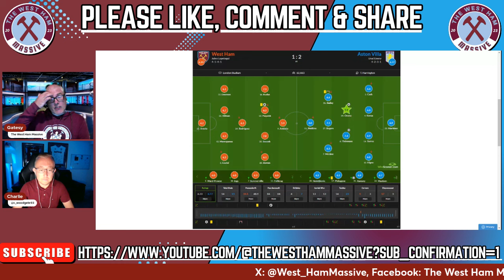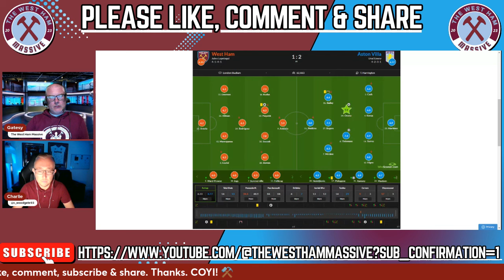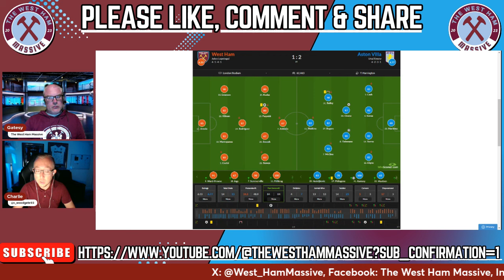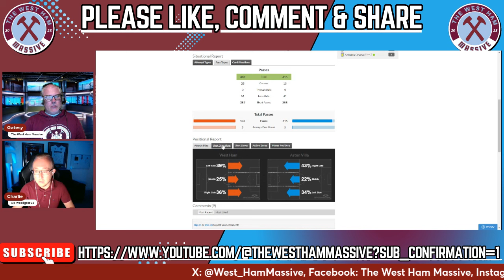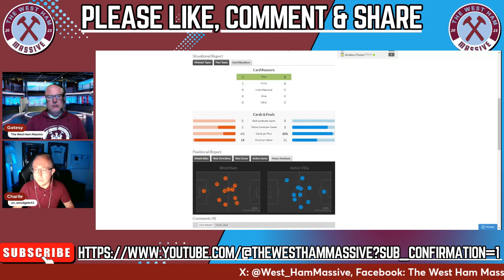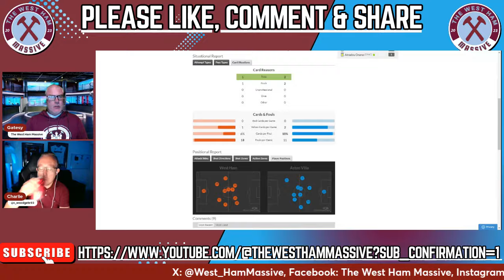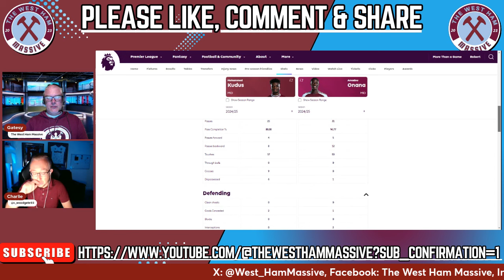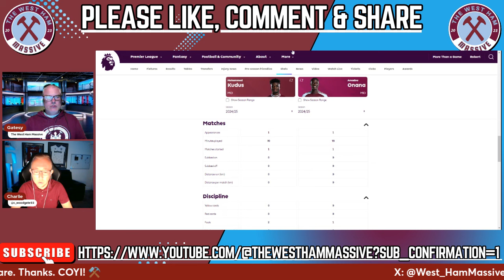DURAN PUNISHES IRONS! | ANTONIO & SOUCEK NOT GOOD ENOUGH!